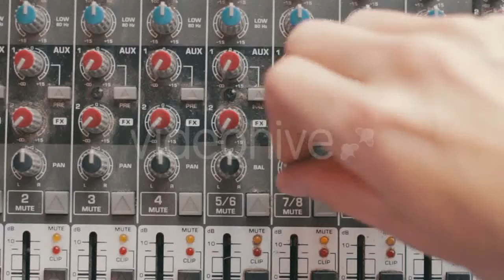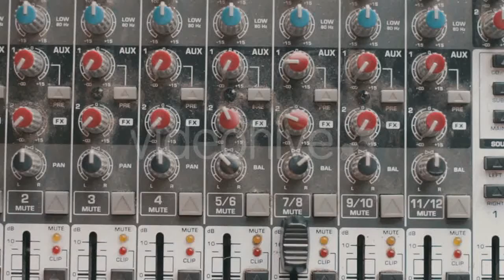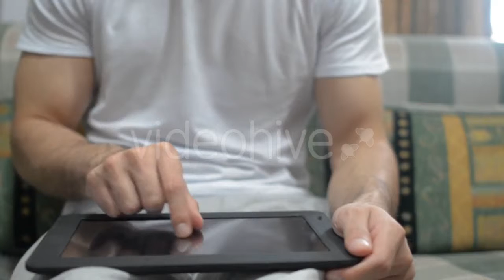A Group of Young Ballerina - (lifestyle) Stock Footage | Mega Pack +40 items